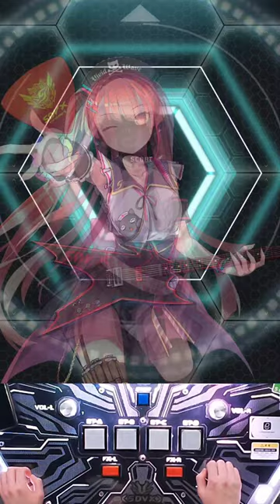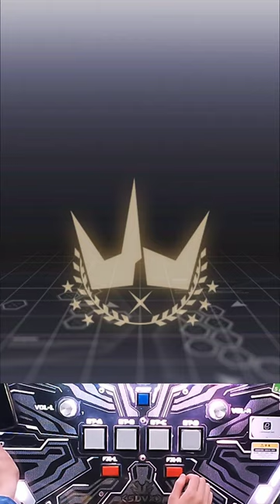Daisycutter MXM 19 992